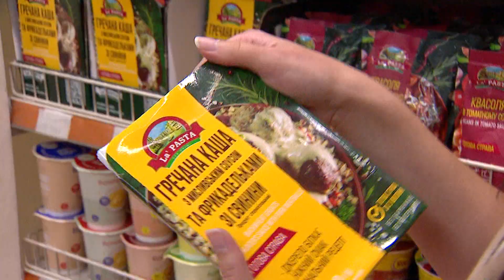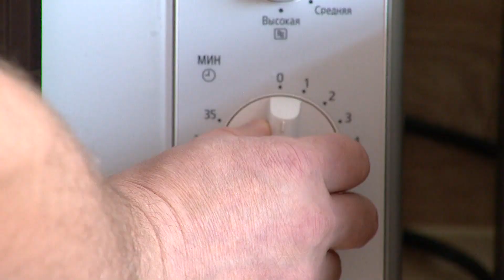Альтернатива домашньому приготуванню: готова їжа в герметичній упаковці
Темп життя сучасної людини зростає. Хочеться багато встигнути, реалізувати задумане. Люди практично перестали готувати. Та й певна альтернатива домашньому приготуванню є, стверджують представники торговельної марки La Pasta.